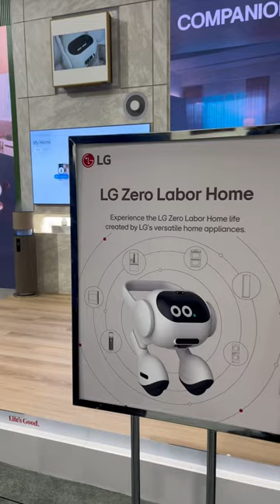Who Else Wants One?! 🙋🏻‍♀️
LG featured their newest AI Home Solution at KBIS 2024 in Las Vegas.

This little assistant can not only vacuum your floors, it can also suggest dinner ideas, let you know if you left the lights on, remind you to take your medications on time, play music to boost your mood, and greet you at your door. Imagine having a robot at home that monitors your pets and takes photos and sends them to you while you're away!